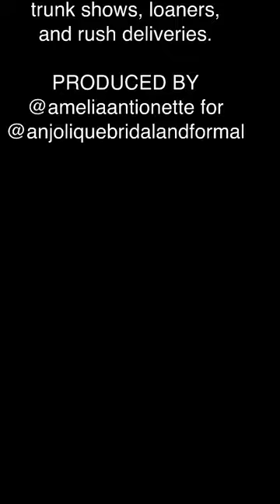Galia Lahav Maya Gown at Anjolique